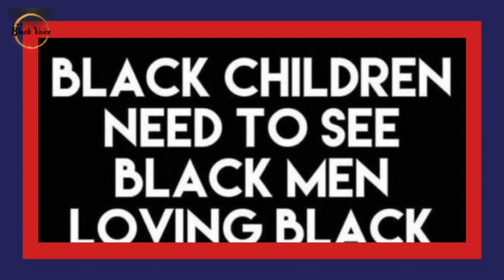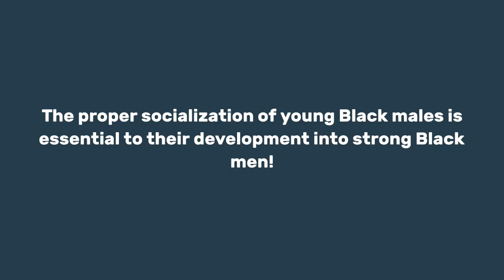Blacks Will Never Progress Without Developing An Appreciation for True Intellect! | Dr. Rick Wallace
Watch me today at Noon CST on the iChange the Narrative Podcast discussing generational wealth.